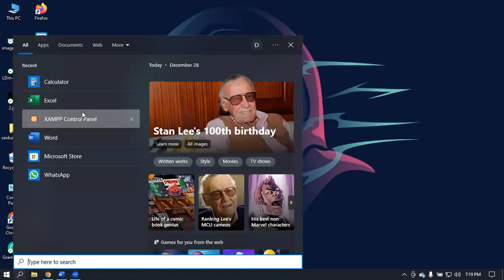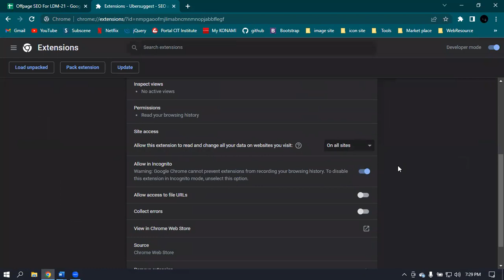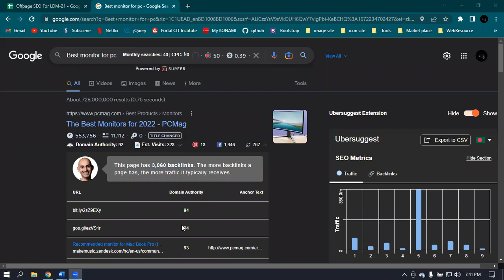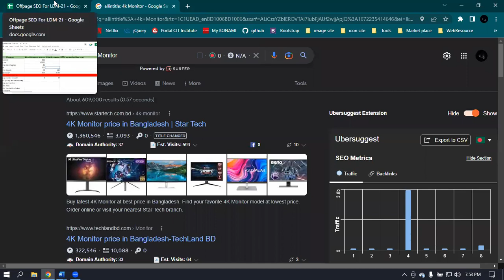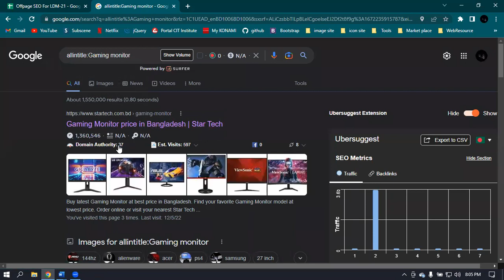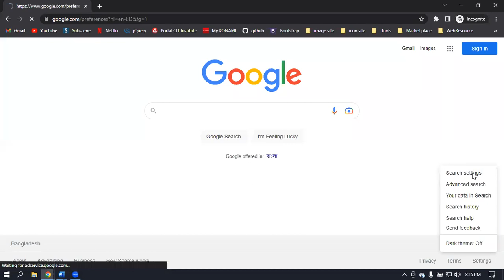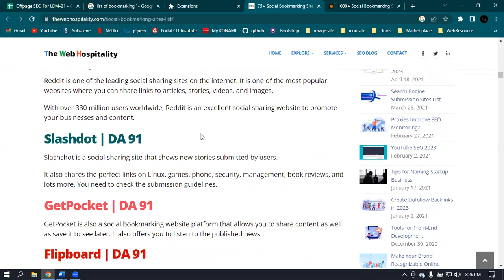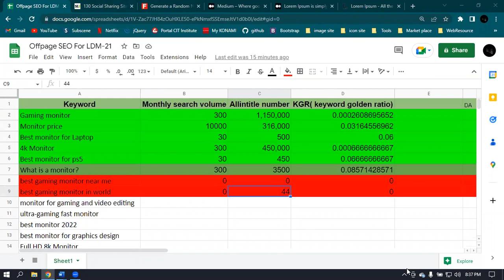Off-page SEO & Backlink